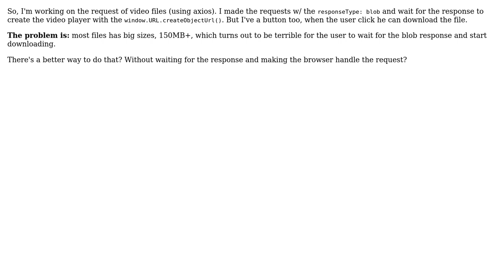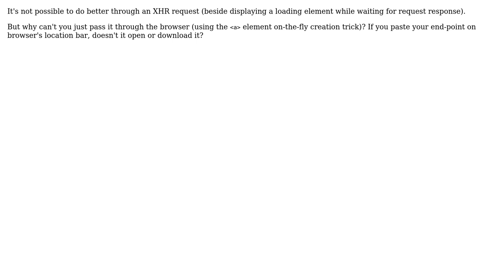There's a way to download large files direct from server? (Without waiting for blob response)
With thanks & praise to God, and with thanks to the many people who have made this project possible! | Content (except music & images) licensed under CC BY-SA | Music | Images & others | With thanks to user Renaud user Gabriel de Oliveira and the Stack Exchange Network Trademarks are property of their respective owners. You are responsible for your own actions.